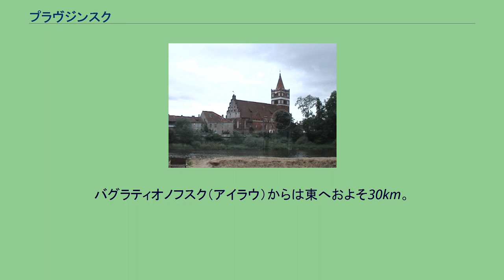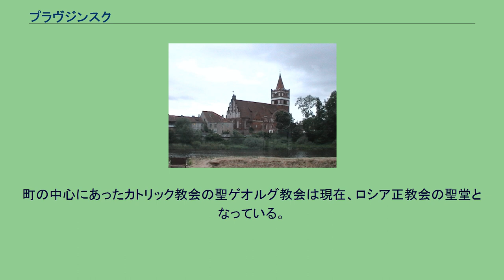プラヴジンスク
プラヴジンスクの紋章 プラヴジンスクに残る教会 プラヴジンスク（プラヴディンスク、ロシア語: Правдинск, Pravdinsk, リトアニア語: Romuva, ポーランド語: Frydląd）はロシアのカリーニングラード州南部にある都市。
歴史的には東プロイセンに属し、1946年まではフリートラント・イン・オストプロイセン（ドイツ語: Friedland in Ostpreußen）の名で知られた。
人口は、2002年全ロシア国勢調査によれば4,480人（1989年ソ連国勢調査では4,143人）。
1807年に、ナポレオン1世率いるフランス軍がロシア軍と戦った「フリートラントの戦い」が起きた場所である。
ポーランドからカリーニングラード州へ向けて流れるラヴァ川（Лава, ポーランド語: Łyna、ウィナ川、ドイツ語: Alle、アレ川）沿いにある。
バグラティオノフスク（アイラウ）からは東へおよそ30km。
この町は1312年、プルーセン人の征服を行いプロイセン地方を支配していたドイツ騎士団が、アレ川を渡る洗い越しの場所に建てた町が始まりである。
当時はドイツ語でフリートラント（平和な地）という名で知られた。
1347年にはリトアニア大公国の侵入でひどく破壊された。
1441年にはプロイセン同盟に加わり1454年にはドイツ騎士団と戦った。
15世紀のこの時期、フリートランドは織物など手工業が盛んな街であった。
しかし1466年にはドイツ騎士団に破壊され、1553年の大火や1656年のスウェーデン軍侵入でも大きな損害を受け荒廃した。
1525年にドイツ騎士団領が世俗化してプロシア公領となるとその一部となり、1701年にはプロイセン王国の一部となった。
1807年6月14日、ナポレオン・ボナパルトはこの付近でロシア・プロイセン連合軍を破った（フリートラントの戦い）。
1815年のプロイセン王国の地方行政改革でフリートラントは同名の郡の中心となった。
1885年には3,182人の人口を数えた。
第二次世界大戦（独ソ戦）末期の1945年初頭には赤軍に占領された。
東プロイセンの北半分はソビエト連邦の領土となり、住民のドイツ人は追放されソ連各地からの住民が代わって移り住んだ。
1946年には、ロシア語の「真実」（プラウダ）からプラヴジンスク（真実の町）という地名に改められた。
町の中心にあったカトリック教会の聖ゲオルグ教会は現在、ロシア正教会の聖堂となっている。